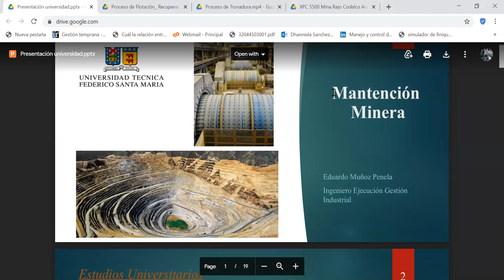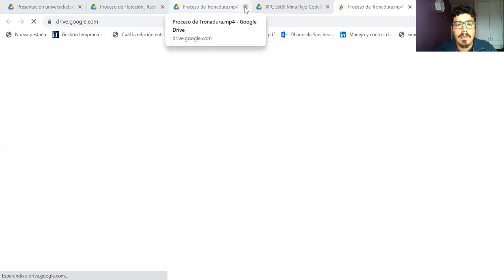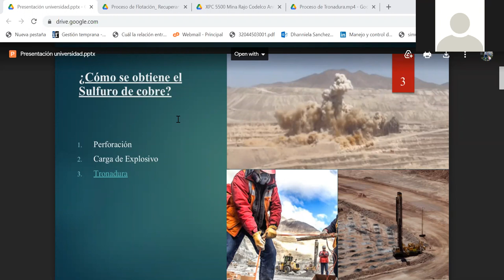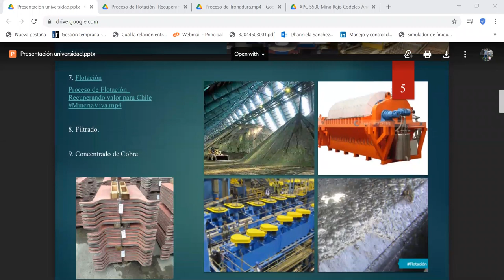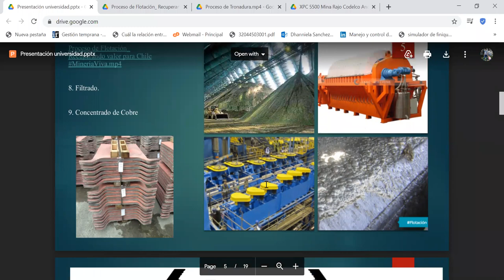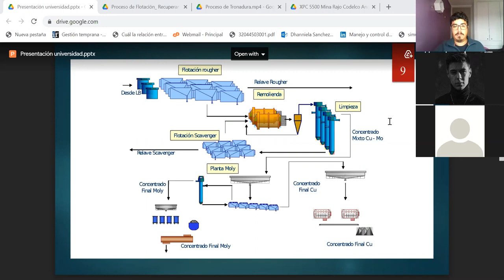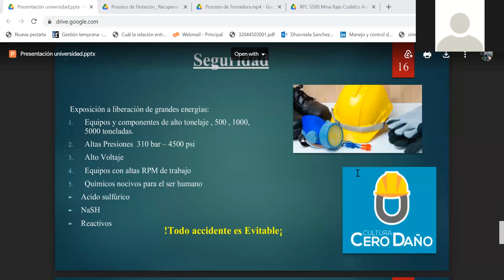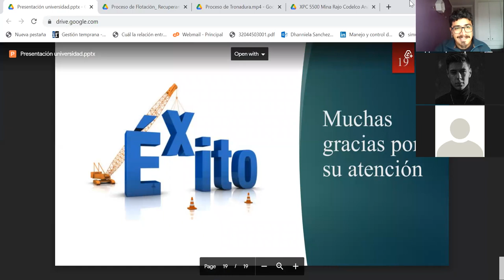Clase_Practica_Mantenimiento de Equipos Minero_Eduardo Muñoz_29-04-2021